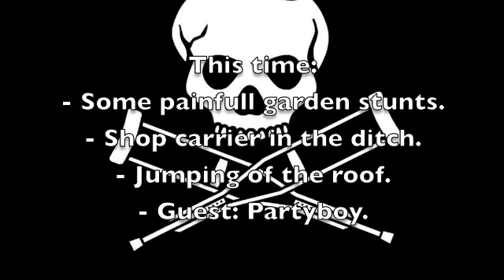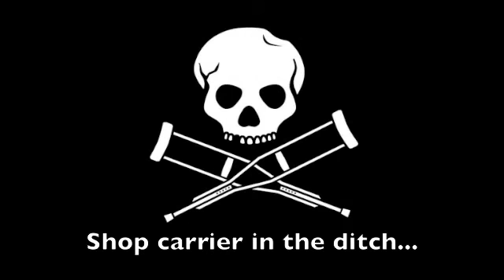Jackass Episode 2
This is jackass episode 2 of starlight jackass...